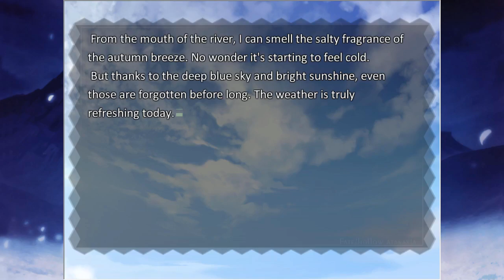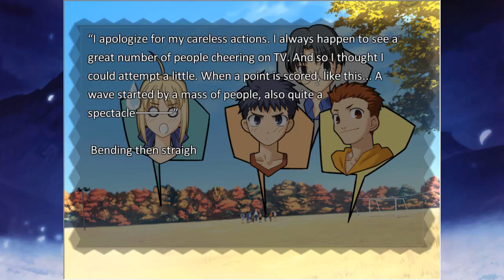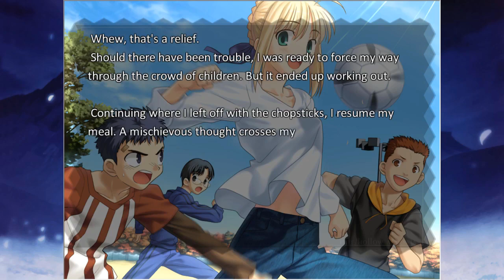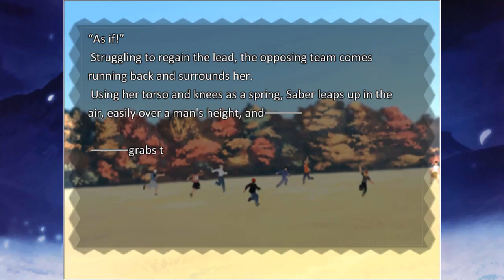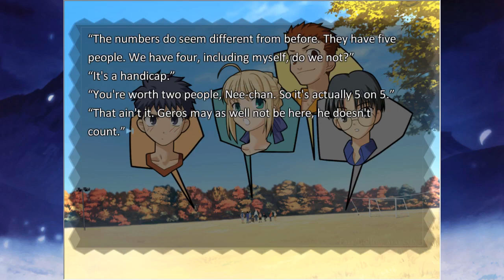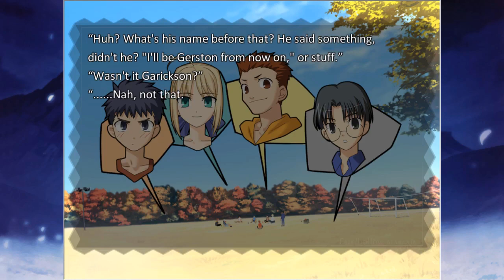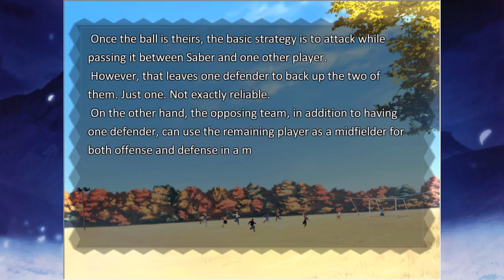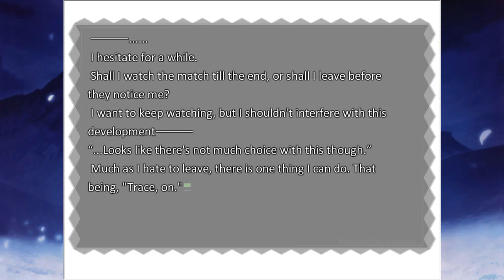Fate/Hollow Ataraxia - Episode 17: Soccer [Let's Play]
I guess Saber has other hobbies besides voraciously consuming large amounts of food.

About the game:
Fate/Hollow Ataraxia is a visual novel by Type-Moon originally released in 2005 as a sequel to Fate/Stay Night. The story takes place once again in Fuyuki City several months after the events of the previous game along with many returning characters, such as Emiya Shirou, Saber, and Tohsaka Rin. Within four days, the war seems to suddenly restart and encroach upon Shirou's peaceful life. Meanwhile, a new Master, Bazett Fraga McRemitz, is introduced and continues the fight for the Holy Grail. Up in the sky, the empty moon ominously hangs over all of them.